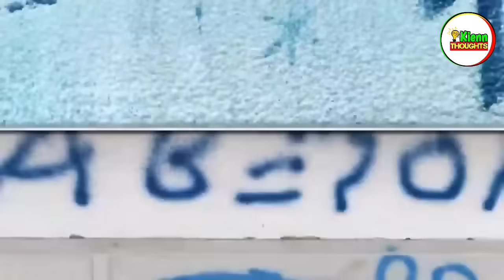PAKISTAN INATAKE NG IRAN | GERMANY MAGPAPADALA NG MALAKAS NA ARMAS SA ISRAEL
Maraming nagtatanong kung ano mga equipment ang ginagamit ko sa pagvovoice over.

ito ang ginagamit kong WIRELESS MIC pagrerecord ng audio
ito ang ginagamit kong ACOUSTIC FOAM na dinidikit sa voice over room

BAGSAK presyo na ang mga ITEMS na GUSTO mo!
LAKI ng DISCOUNT dito!
Check nyo dito.

RELATED CHANNEL

Kaalaman
Clarktv Facts
Win YT
Tuklas TV
Marvelous Facts
Jessica Soho
Kapuso mo Jessica Soho
Rated K
Historya Channel
Evadpup
LuzonPH
Matanglawin
J MIX OFFICIAL
Maharlika tv
Doc Willie Ong
Kamao TV